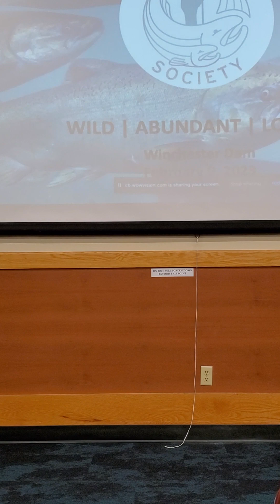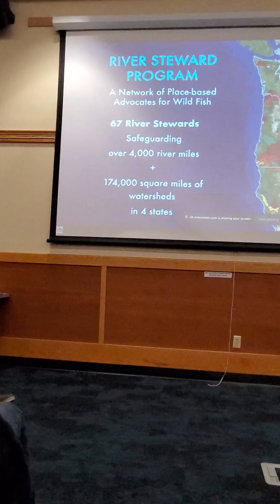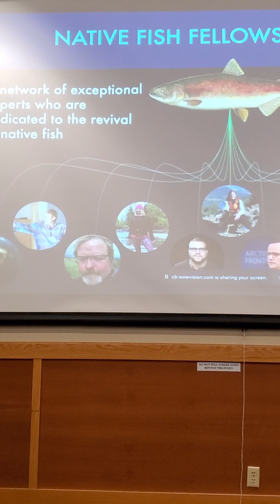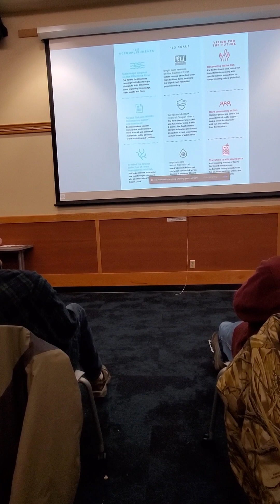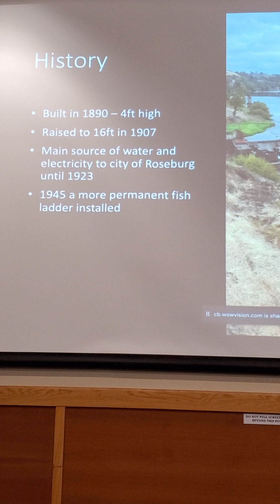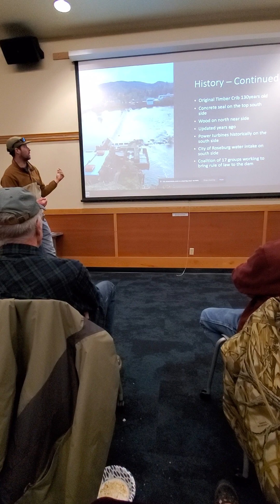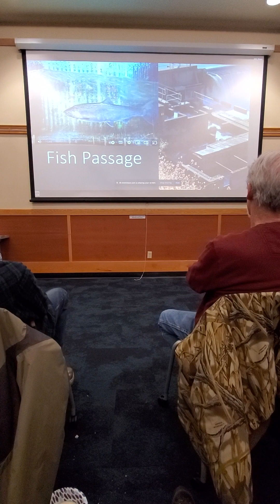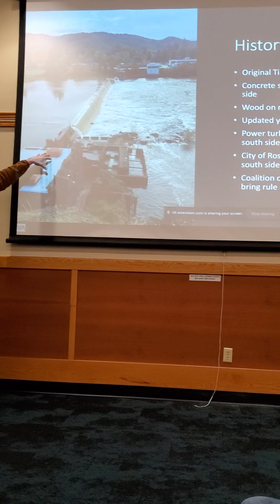Native fish society Feb 9th part 1